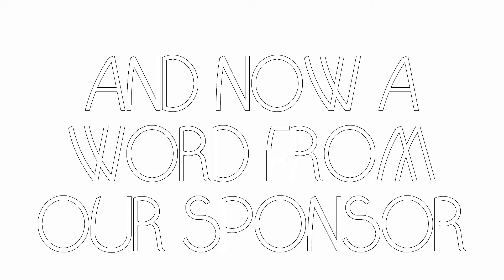YOU'RE INVITED JUNE 6th A-JAMEL/PLant Water Grow LIVE!!!!!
Saturday June 6th, 2k15
Jubilee Family Worship Center
2090 Clinton Avenue South
Rochester NY 1418
6:00 pm

Come Experience Plant Water Grow Live by A-JAMEL
Follow A-JAMEL@

and all Online Digital Outlets